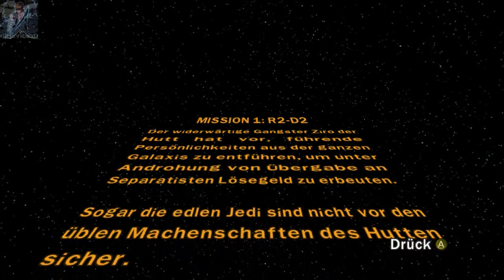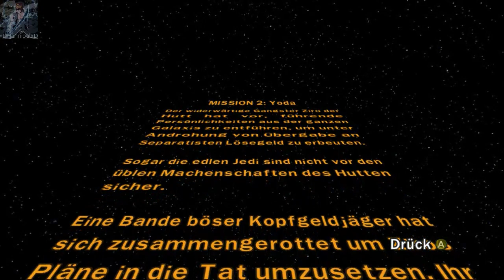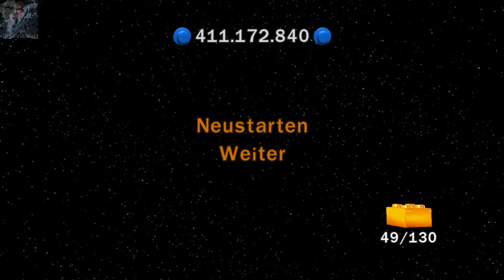#37 Let's Play LEGO Star Wars 3 [HD/DE/BLIND] - Kopfgeldjagd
Wir rushen durch die Kopfgeldjäger-Missionen und bekommen für die Leute mal so richtig schnell viele goldene Steine. Yeah!